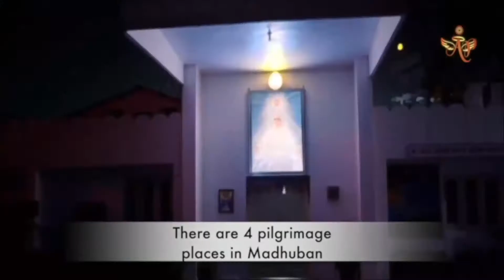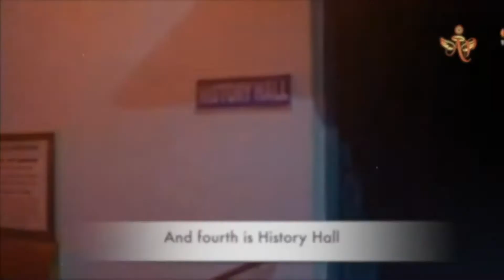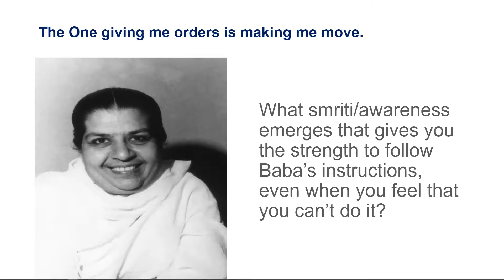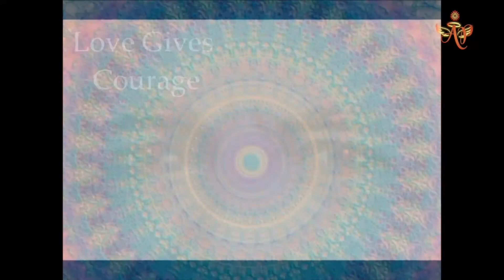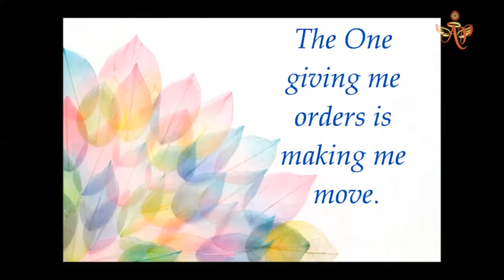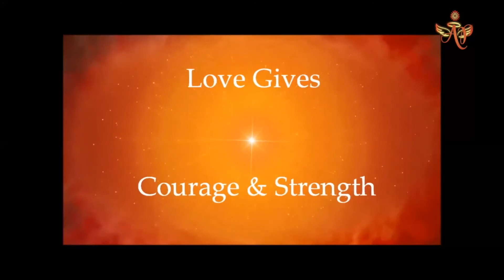(Telugu) Mohini Didi - Smriti Swarup - Om - Love Gives Courage and Strength - #25